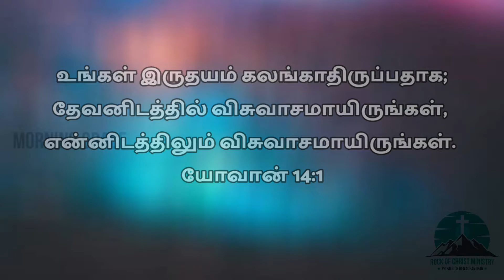DAY 119 | MORNING GRACE | அதிகாலை_இயேசுவுடன்| PR.PATRICK HEMACHANDRAN